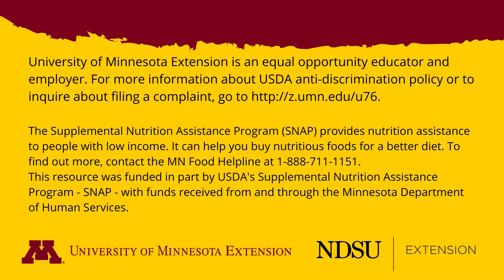Tuna Noodle Hotdish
Tuna Noodle Hotdish recipe using pantry items and frozen vegetables. From University of Minnesota Extension SNAP-Ed.